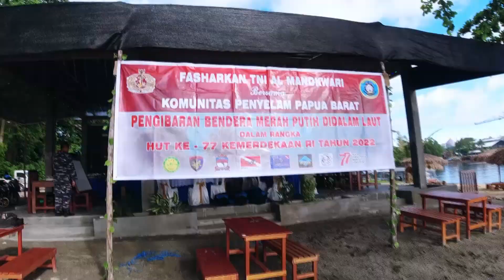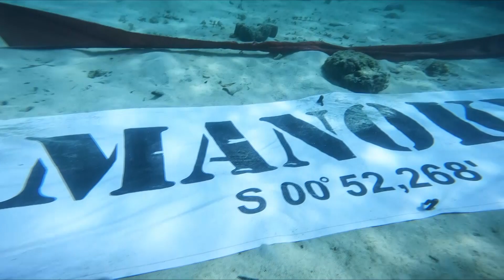PENGIBARAN BENDERA DALAM LAUT FASHARKAN MANOKWARI